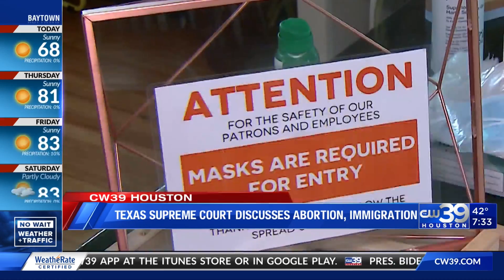CW39 HOUSTON | National politics and local redistricting vote